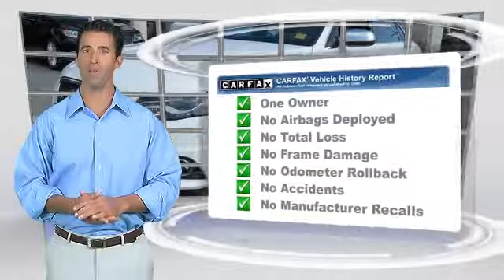Putnam Lexus, Redwood City CA 94063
Putnam Lexus

[DFIN:3:3044768:I:190:E835BB78:22a074539d4709c339bbff2d26b253fb]